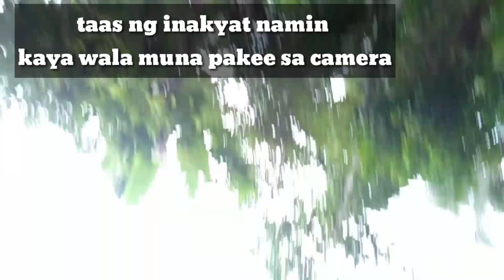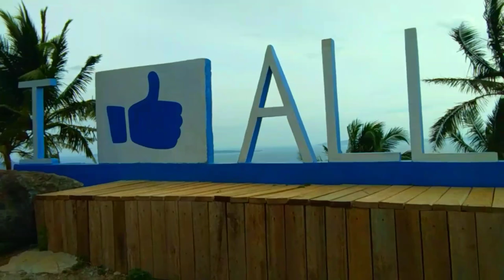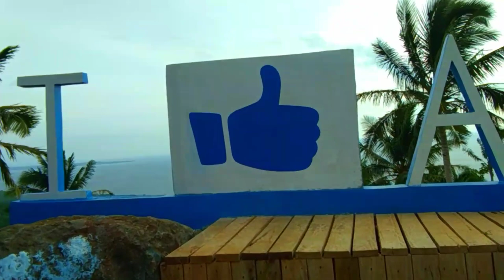Siguradong kakabahan ka sa taas dito ( tourist spot named tarangban )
napakataas na bato ang inakyat ko

Eto lugar na madalas pasyalan ng turismo